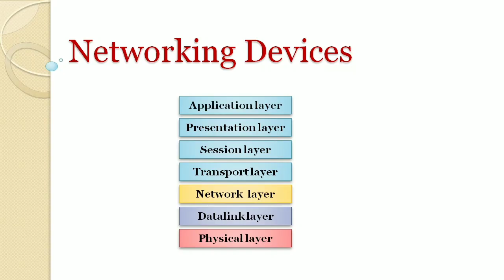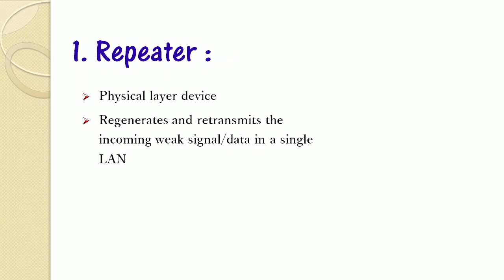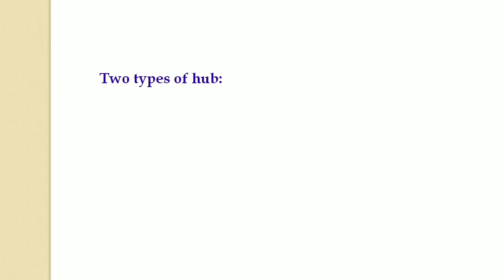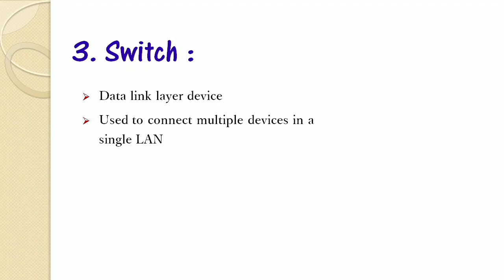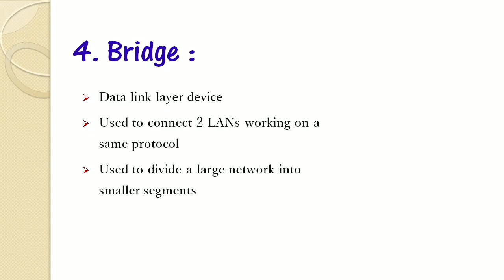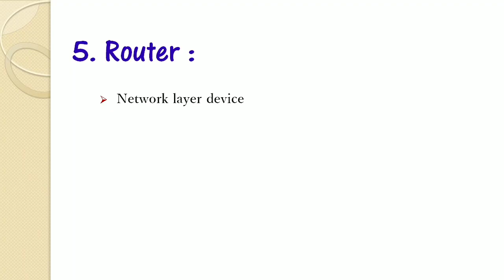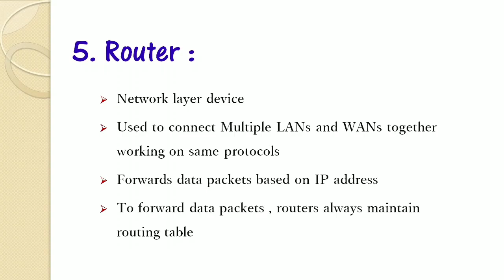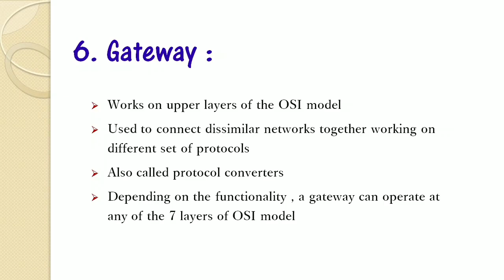Networking Devices - Repeater, Hub, Switch, Bridge, Router, Gateway | Connecting devices | Tamil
00:07 - Introduction
    00:55 - Repeater
    02:34 - Hub
    04:35 - Switch
    06:06 - Bridge
    08:02 - Router
    10:07 - Gateway